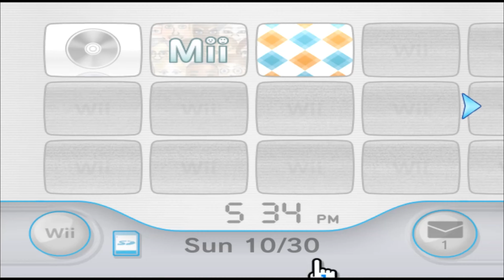Guest D - Wii - Mii 213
i dont have any jokes for this one. guest d everyone.

213/10100

Plaza: 96

Parade: 117